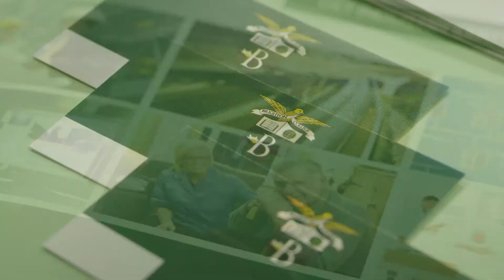Hospitality Management at Brighton College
Interested in a career in hospitality management? Brighton College offers a quick 32 week diploma in hospitality management training to help you jump-start your career. Call today, your future is bright!

Your future is bright.